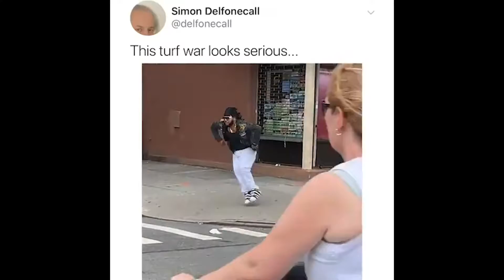Sayrie Does// Dance Turf War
Who y'all think won the battle???